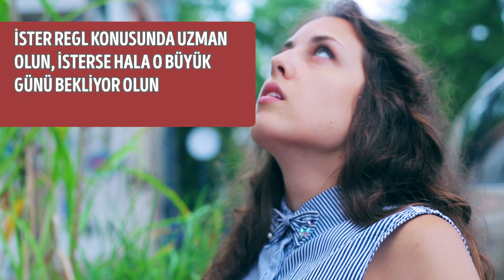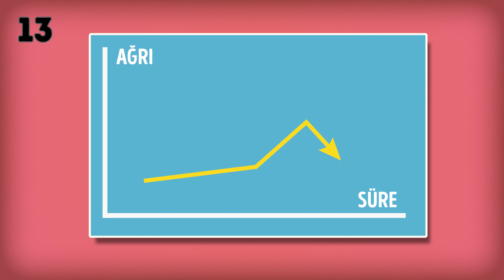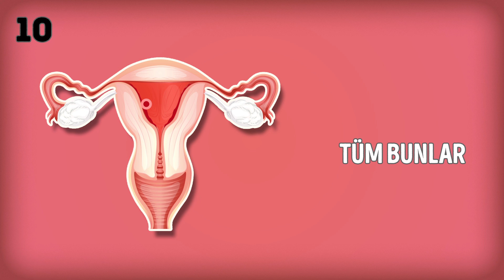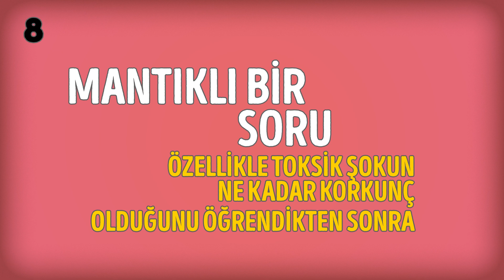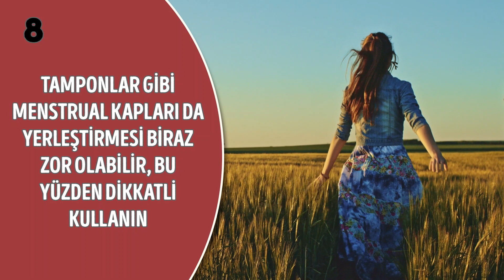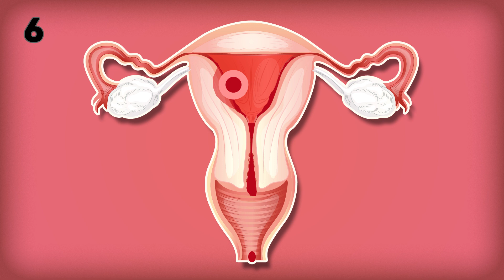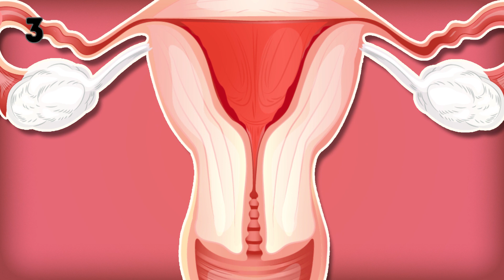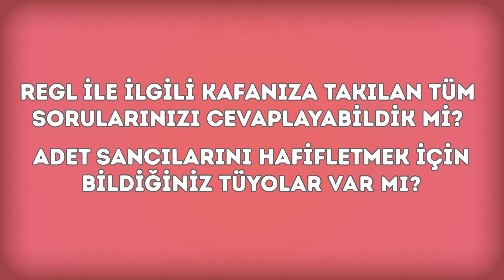Jinekoloğunuza Sormaya Çekindiğiniz Adetle İlgili 14 Soru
Gerek uzun yıllardır regl oluyor ve bu konuda artık uzmanlaşmış olun, gerekse hala o büyük günü bekliyor olun, hanımları adeta  kan ağlatan bu deneyimle ilgili kafanızda bir sürü soru işareti vardır diye düşündük. Bunları arkadaşlarınıza, ailenize hatta jinekoloğunuza bile sormaya çekinebilirsiniz, ama neyse ki aradığınız tüm cevapları bulduk. Bu arada, aklınıza takılan her şeyi jinekoloğa sorabilirsiniz; sorularınızı yanıtlayıp size yardımcı olmak onların görevi! İşte size çoğumuzun sormaya çekindiği, adet hakkında en çok merak edilen 14 sorunun cevabı!

Zaman Bilgisi:
Sahi kadınlar neden regl olur? 1:24
Adetim saat gibi işlemiyorsa endişelenmeli miyim? 2:09
Regl mi oluyorum yoksa sadece lekelenme mi? 2:57
Âdetim gecikirse ne olur? 4:07
İki adet dönemi arasında kanamam olursa doktora görünmem gerekir mi? 4:52
Vajinal tamponu ne kadar sıklıkla değiştirmeliyim? 5:38
Vajinal tampona alternatif olarak ne kullanabilirim? 6:16
Doğum kontrol haplarıyla “sahte adet kanaması” ne anlama gelir? 7:03
Hamileyken adet görebilir miyim? 7:37
Regl döneminde spor yapmak veya yüzmek uygun olur mu? 8:15
Temas kaynaklı kanamam olursa ne yapmalıyım? 8:36
Peki ya adet sancıları neden olur? 9:04
Regl döneminde, öncesinde ve sonrasında hamile kalabilir miyim? 9:55
PMS yani Premenstrüel Sendrom yaşla birlikte hafifler mi? 10:40

Özet:
- Menstural döngü diğer adıyla adet döngüsü boyunca yumurtalar döllenmezse kanama oluşur.
- Adet döngüsünün süresi 21 ila 35 gün arasında değişebilir. Ayrıca, bir ay erken regl olurken diğer ay bu bir kaç gün gecikebilir.
- Lekelenme ise iki regl arasında olan açık kahverengi bir akıntıdır. Kadınlık hormonu da denilen östrojen düzeyindeki düşüşten kaynaklanır.
- Çok hasta olmak, doğum kontrol hapı kullanmak ya da bir anda hap almayı bırakmak, stresli olmak hatta aşırı egzersiz de adet kanamasının kesilmesine yol açabilir. Bir başka sebebi de fazla kilolu veya aşırı zayıf olmaktan kaynaklanan hormon sorunlarıdır.
- Düzensiz kanama hormonlarla ilgili bir sorunun belirtisi olabilir. Doğum kontrol hapı kullanmadığınız halde iki regl dönemi arasında kanamanızın olması kesinlikle normal bir durum değil.
- Doktorlar kanamanızın yoğunluğuna göre vajinal tamponu 4-8 saatte bir değiştirmenizi öneriyor.
- Ne olursa olsun piyasada tampona alternatif olarak tercih edebilecekleri pek çok ürün var. Öncelikle hijyenik ped kullanabilirsiniz. Ama daha da iyisi kumaş ped, menstrual kap ve regl külodu gibi tekrar kullanılabilir ürünler.
- “Yalancı adet kanaması” normal bir reglden daha kısa sürer, daha az sancılıdır ve kanama miktarı daha azdır. Adet döngüsü ancak doğum kontrol haplarını tamamen bıraktıktan sonra normale döner. Bu da nerden baksanız 6 ila 12 ay sürer.
- Kanama çok hafif hatta birkaç damla olabilir bu nedenle çoğu zaman gözden kaçar.
-Regl döneminde spor yapmak veya yüzmenin hiçbir sakıncası yoktur.
- Bu tür kanamalar cinsel birleşme ve jinekolojik muayene gibi temas durumunda olur. Temastan kaynaklanan zedelenme çok ağır değilse fazla uzun sürmez.
- adet sancıları son derece yaygın olmakla birlikte ağrının derecesi kişiden kişiye değişiklik gösterebilir. Bu kramplara prostaglandin denilen hormon benzeri maddeler yol açar.
- Hamile kalmaya çalışıyorsanız regl dönemi bunun için doğru zaman değil.  Regl döneminin bitmesini beklemeniz daha doğru olur, çünkü bu dönemde hamile kalma şansınız çok yüksektir.
-PMS belirtileri 30’lu ve 40’lı yaşların sonuna doğru ve menopoz dönemine yaklaştıkça daha da kötüleşebilir.  Reçeteli-reçetesiz ağrı kesiciler ağrıyı hafifletmeye yardımcı olabilir.